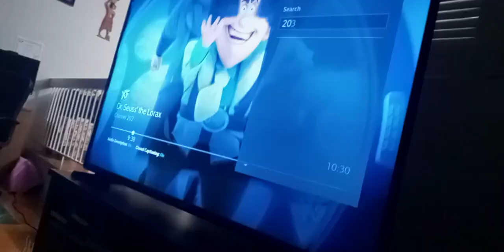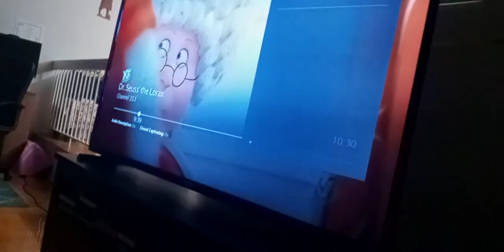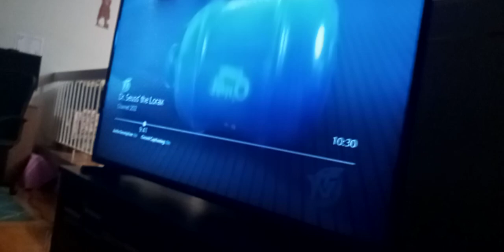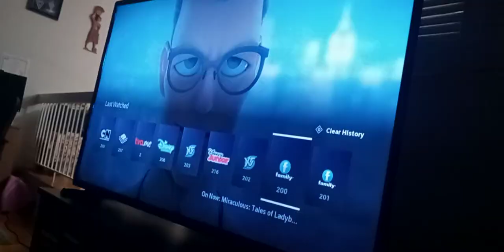aliens werewolves & zombies vs King cash Mei shi Yan luo shi techno pirate & miraclonizer part 6 (5)